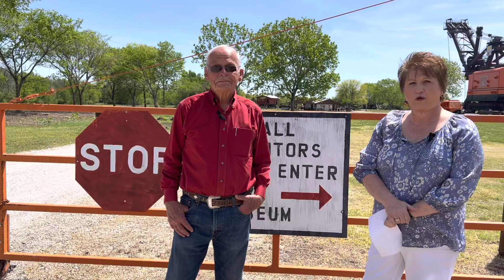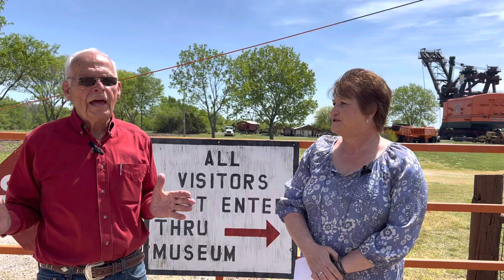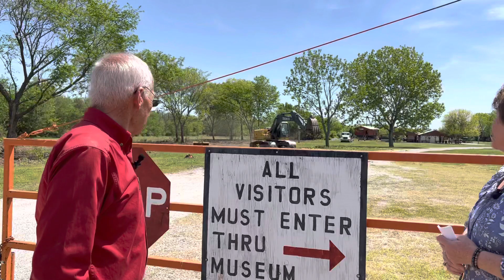Big Brutus, Jimmy & Cindy 14 RV spaces coming soon. Kevin Snow Track Hoe, Big Brutus Open 9-5 daily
The State of Kansas gave Big Brutus Inc. access to about 5 acres of land on the North side of the north property line of Big Brutus. This will allow RV's to pull through one of the 14 spaces with wide separation of about 30 feet giving visitors room to stretch out and enjoy themselves. Only the road will be on state land. All parking and other infrastructure will be on Big Brutus Inc. property.